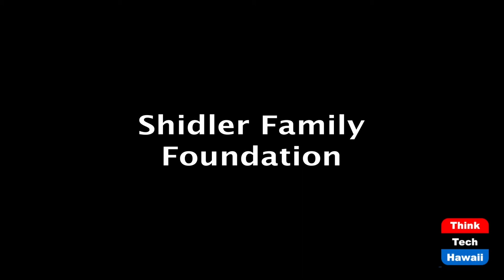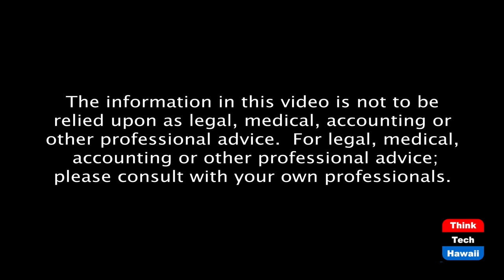Looking Ahead to #2021 (Security Matters)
Because Security Matters.  The host for this episode is Andrew Lanning.  The guest for this episode is Matt Barnette.

The state of the security industry going into to 2021.